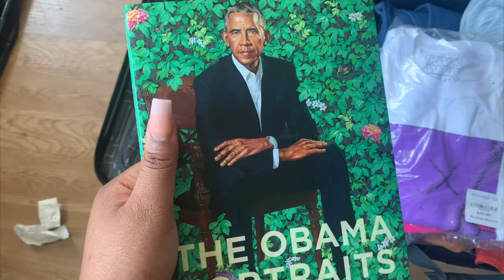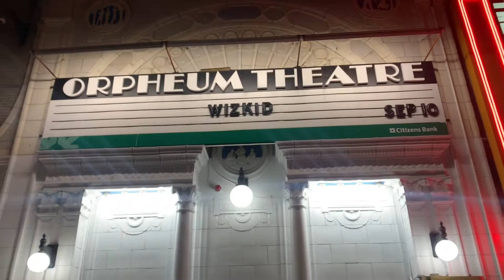New York Pt. 2 | Junior's Cheesecake Brooklyn | Masego Concert | WIZKID MADE IN LAGOS TOUR | MIYA K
Twiter: yandami_goddess
Snap: mkchiyombwe

Fax About Me:
Name: Miyanda Chiyombwe
Age: 23
Ethnicity: Zambian 🇿🇲
Location: Worcester, MA